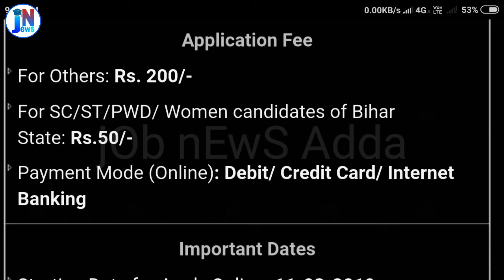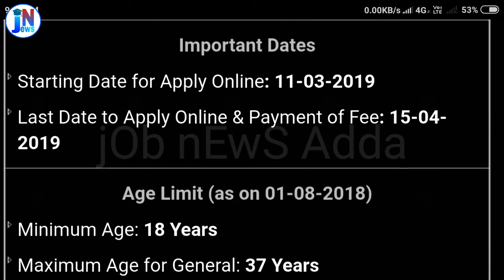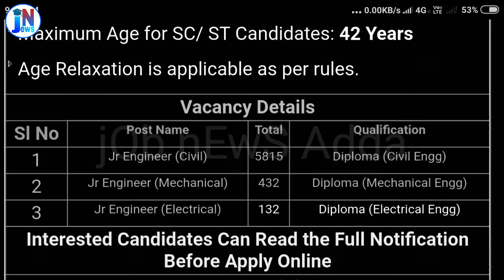Bihar Jr Engineer Recruitment 2019 || बिहार जूनियर इंजीनियर भर्ती डिटेल || BTSC भर्ती 2019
नमस्कार दोस्तों...
आपका स्वागत है  " jOb nEws Adda " YouTube channel में। इस channel में आपको Government Job कि जानकारी मिलेगी । जो भी government Vacancies निकलेंगी उनकी  complete जानकारी आपको सबसे पहले दी जाएगी और अगर POLICE line की तैयारी कर रहें हैं तो ये channel आपके लिए और भी helpful होने वाला है,क्योंकि हम आपको  "physical test " पास करने के बेस्ट tip बताएंगे । Police line Vacancies से सम्बन्धित जो भी समस्या हो आप हमें comment कर के पूछ सकते हैं ।
99% आपको उसका सही और सटीक जवाब मिलेगा।
धन्यवाद् । 🙏🙏🙏
job news adda ,
peon bharti,
police constable Results,
punjab patwari ,
Online job details,
Police vacancy,
vicancy news,
Results ,